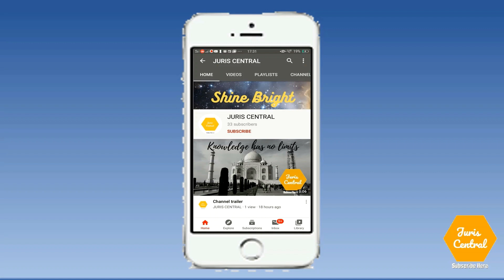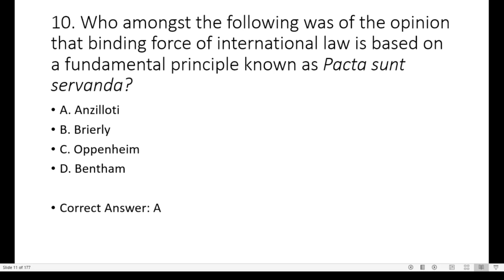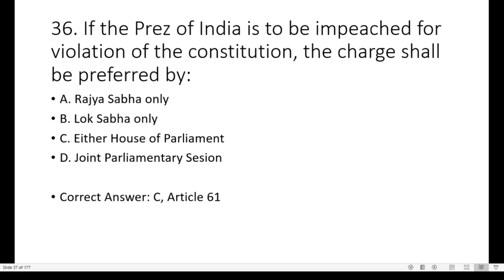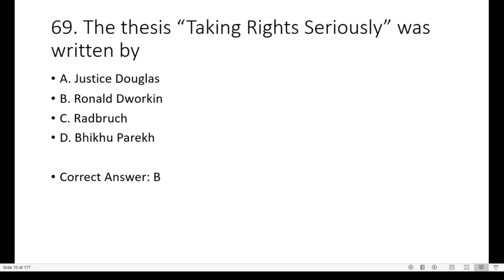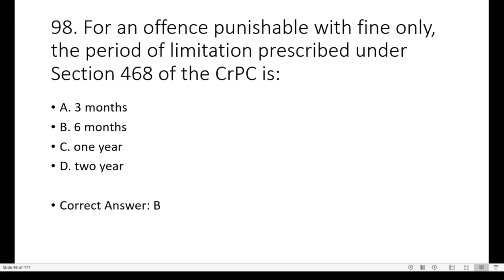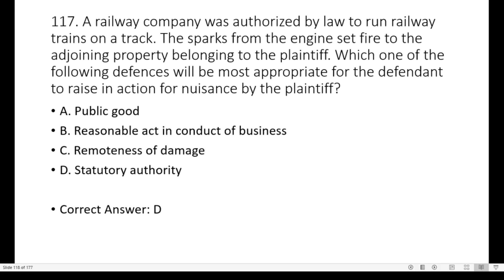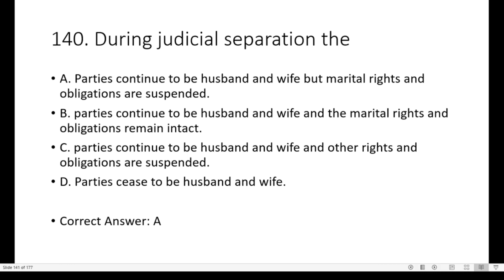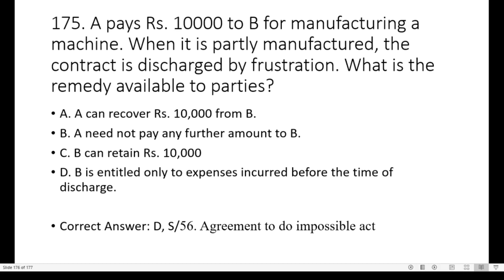DU LL.M. Solved Paper 2014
Hello Viewers,

To download the solved paper of DU LL.M. for the last 13 years from 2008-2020, click the

Kindly note: No calls will be entertained, only messages related to purchasing will be replied to.

*Kindly note: Few answers in the video are wrong. I have corrected the answers and pinned it in the comment section. Kindly refer to that.